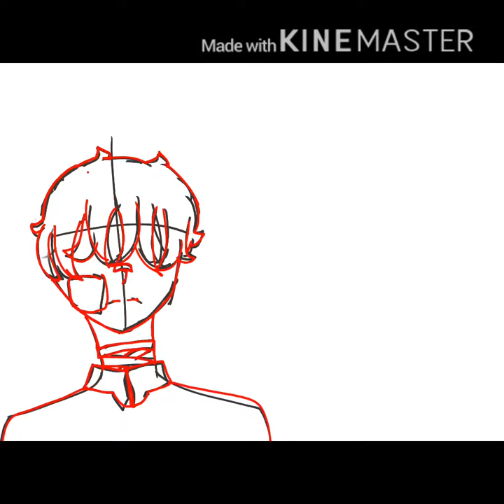Saint Bernard (Wip)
This is nowhere near done ;W; but I hope you guys like it This character’s name is Zen. I will start making animations that will take a long time because of school but i will try to do things as fast as possible so I can do lots. Oof